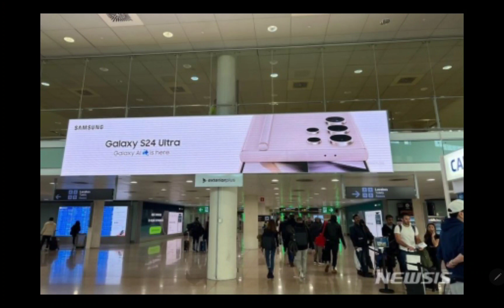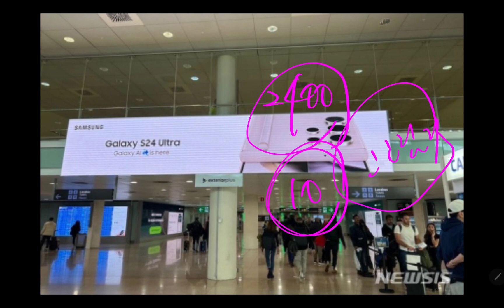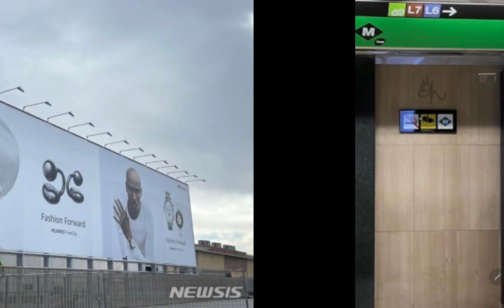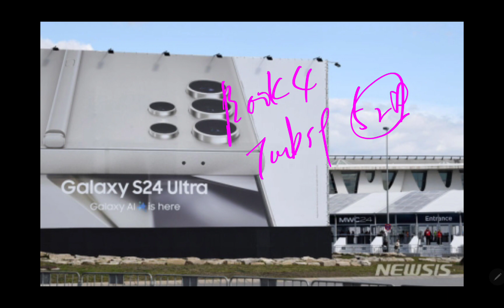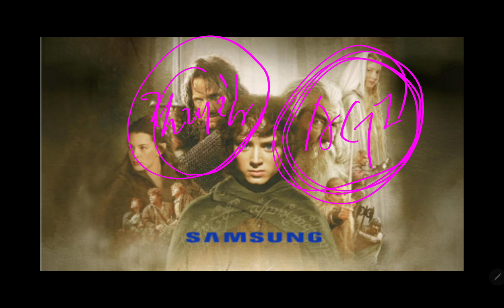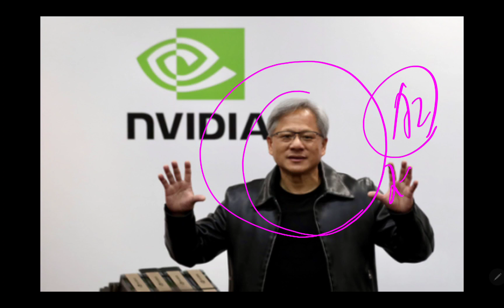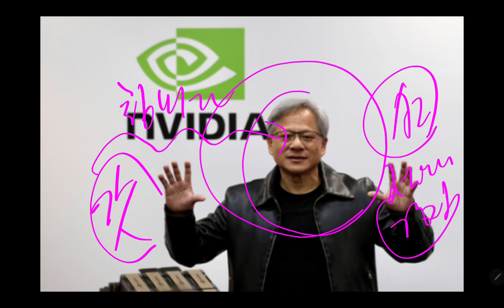(24-2-26-1)오늘의 삼성전자 "최신 깜짝 소식들!!"